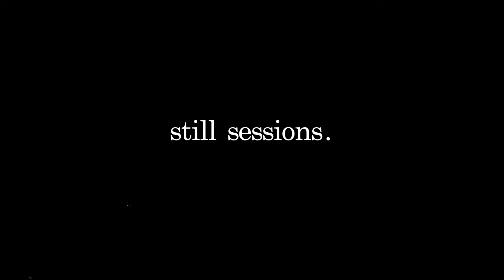Worthy - Lumina Way | Still Sessions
Still Sessions aims to create & capture intimate times of worship with no restrictions.
Still Sessions are run by Jubilee Church London.

Vocal - Junior Garr
Vocal - Chekirah Ugoala
Guitar - Noah Manyumbu
Keys - Chris Olusesi